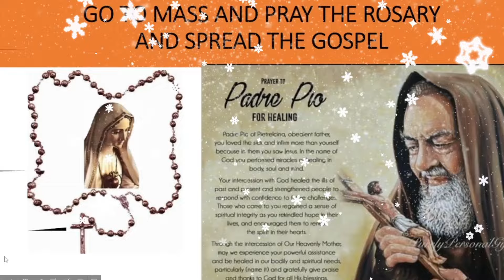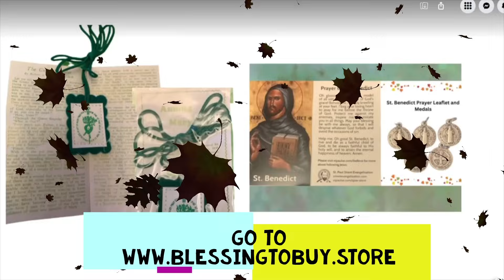DEVOTION BROWN SCAPULAR-FR JIM BLOUNT